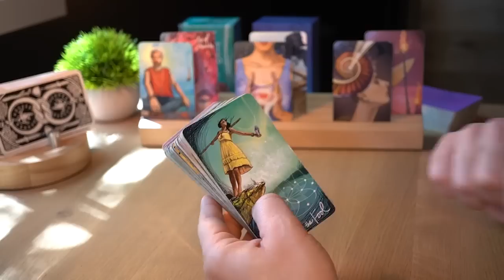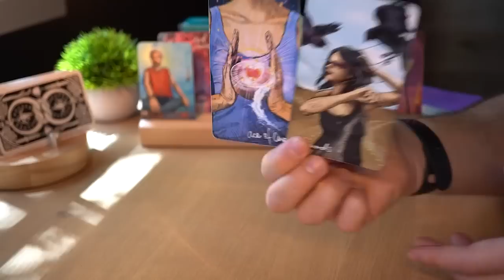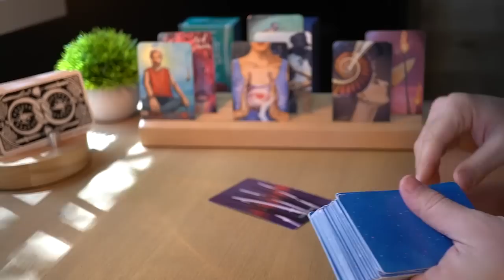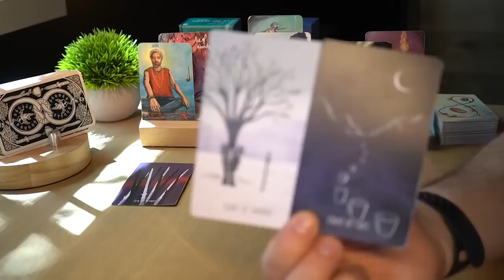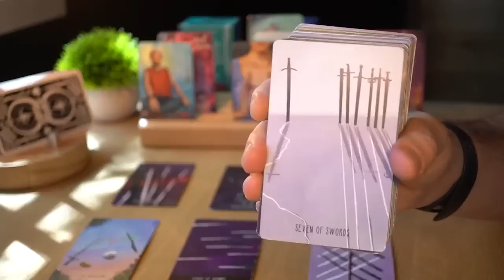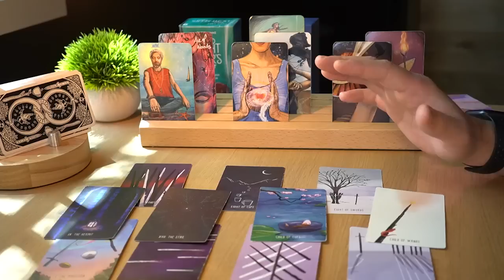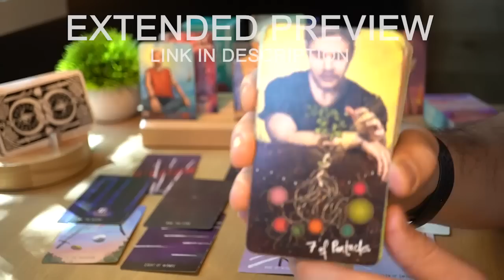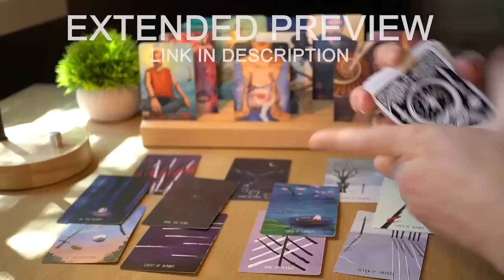ARIES - YOU THOUGHT THIS WAS NEVER GOING TO HAPPEN, BUT YOU WERE WRONG | AUGUST 2023 | TAROT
1 - ENERGIES ⚡ Energies can go both ways. The cards bring the messages on the table and then it's up to the reader to come up with a specific interpretation. For each message there are hundreds of possible interpretations and for the sake of the reading, I need to pick one possible scenario or the videos will all be 5 hour long. It will be up to you to add the missing pieces and if you feel that the energy described doesn't come from you but instead comes from the other person feel free to interpret it that way.

2 - IS THE MESSAGE FOR ME? 💌 This is a general reading and it won’t resonate with everybody. If there are messages that do not fit your situation feel free to leave them behind and if the whole reading does not resonate make sure to checkout the readings for your Moon, Rising and Venus sign. Each one of these readings is for Sun, Moon, Rising and Venus sign. Cross-watchers are welcome too, in fact the message might be for the person who is dealing with the sign.

3 - TIMING ⏳ When you resonate with a monthly or weekly reading, take what you need from its message, apply it to your current situation and let it guide you throughout your ongoing journey. Keep in mind that the messages you get today don't reflect all the events that are going to happen in the same month or week. Messages come to you at a specific time because they are important for you to make specific decisions, but the actual events showed in the readings can take months or years.